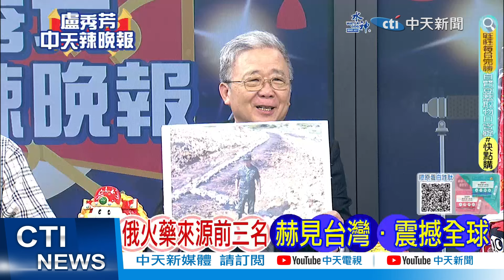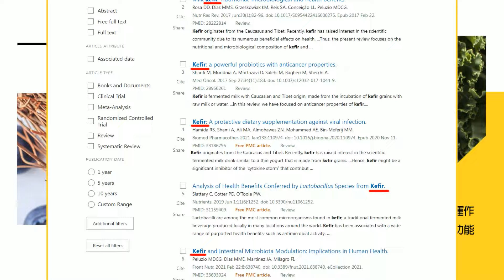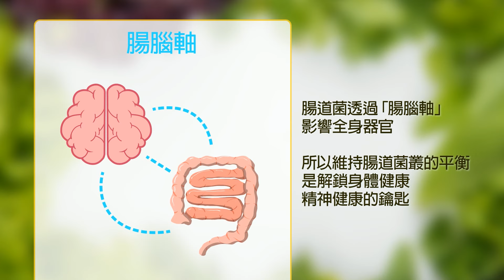【盧秀芳辣晚報】美國出手! 中國躺槍 ｜毀滅性制裁 事關中國 精華版